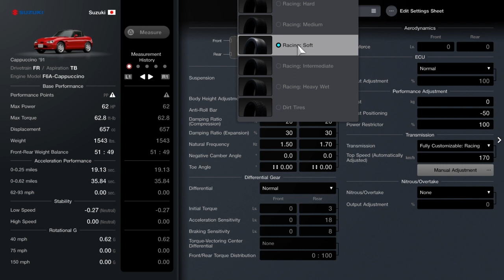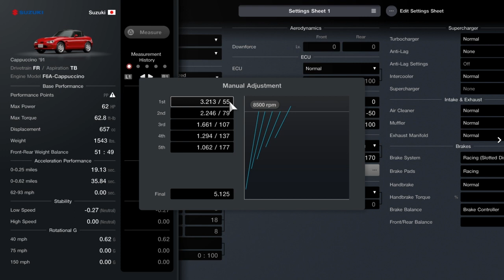GT7- How To Spill Your Coffee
The newly added Suzuki Cappuccino is the best Jelly car in the game